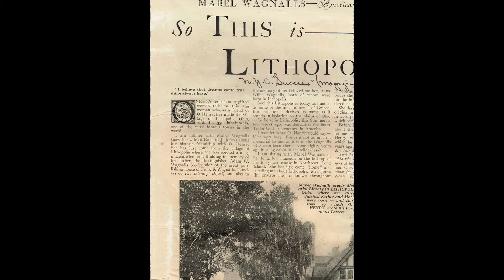The Wagnalls Memorial Library Tour Series, Video 3, The Foyer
Norman Rockwell, O. Henry, and Gravestones -- Oh, my!

This video showcases Norman Rockwell paintings, reveals how O. Henry and Mabel became best friends, and answers who is the "Gravestone Lady" of Lithopolis. Learn all this and more from "Mabel" herself,  in this third video of our tour series, taking place in The Foyer!

Head to wagnalls.org for even more fascinating history.